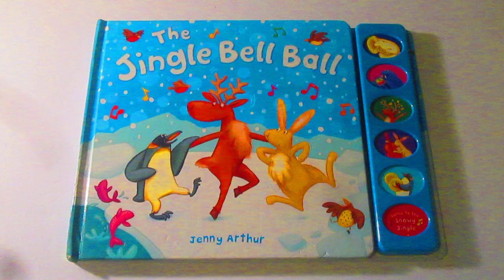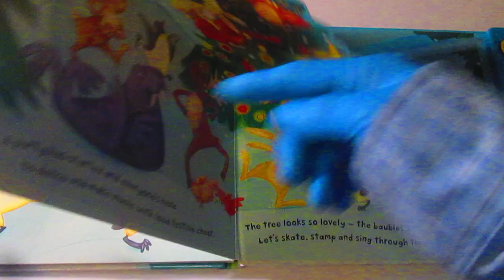The Jingle Bell Ball by Jenny Arthur INTERACTIVE